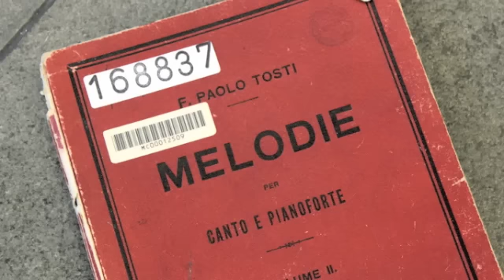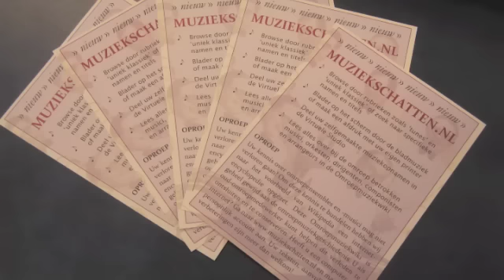Muziekschatten in concert (afl. 4): Drie liederen van Francesco Paolo Tosti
Dit is een registratie van de 4e aflevering van 'Muziekschatten in concert', een concertvideoserie waarin muziekschatten (composities uit de online collectie gedigitaliseerde bladmuziek) van de Muziekbibliotheek van de Omroep worden uitgevoerd.
Tijdens dit concert zingt sopraan Sonja van Lier liederen van Francesco Paolo Tosti (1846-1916):
1. Ave Maria
2. Preghiera
3. Chanson de l'adieu

Uitvoerenden:
Sonja van Lier - sopraan
Ben Martin Weijand - piano

Deze opname is gemaakt op woensdag 20 februari 2013 in de Muziekbibliotheek van de Omroep (MCO-MB) aan de Heuvellaan 33 te Hilversum.
Medewerkenden:
Charlotte Sienema - fotografie
Embert-Jan Messelink - camera
Peter Floor - producer

Met dank aan Freek Sluijs voor het beschikbaar stellen van de microfoons en Koos Smolenaars voor het prepareren van de piano.

'Muziekschatten in concert' is een idee van Peter Floor.
Kijk op voor meer concerten in de toekomst. is de bladmuziek gratis te downloaden.
Categorie
Muziek
Licentie
Standaard YouTube-licentie